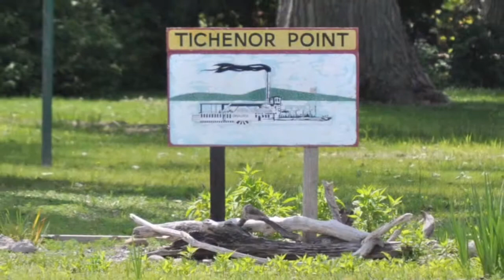West Lake Legacy -- Tichenor Point (Short version)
and search "West Lake Legacy Video Clips"

This and the other West Lake Legacy clips are from West lake Legacy, a DVD produced in 2011 by Graywolff Productions, Inc. for the Ontario County Historical Society, in conjunction with a tour of historic homes along West Lake Road. The full 35-minute DVD is available at Wood Library or for sale at the OCHS bookstore. Many thanks to OCHS and Town residents Dave and Nancy Hayden of Graywolff Productions, Inc. for making these available for online viewing.